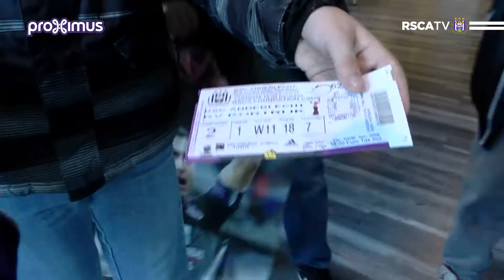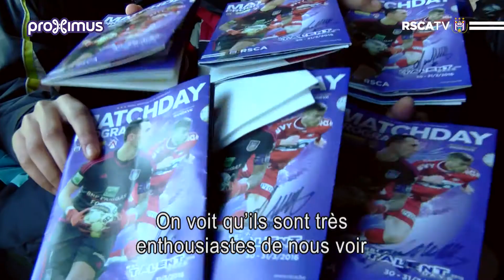Constant Vanden Stock Foundation (13/03/2016)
Dimanche soir, la Fondation Constant Vanden Stock a invité une centaine d’enfants à venir assister au match face au KV Kortrijk.
De Constant Vanden Stock Foundation nodigde tegen KV Kortrijk een honderdtal kinderen uit om de wedstrijd bij te wonen.